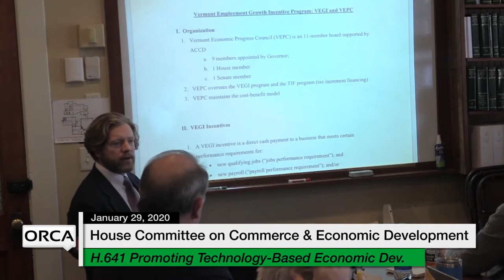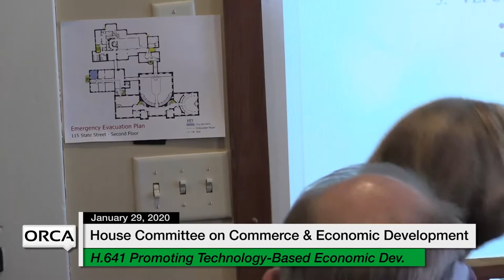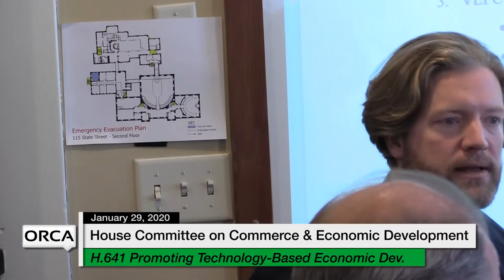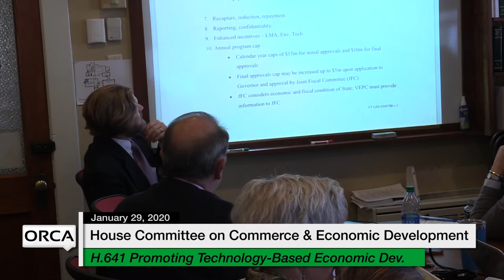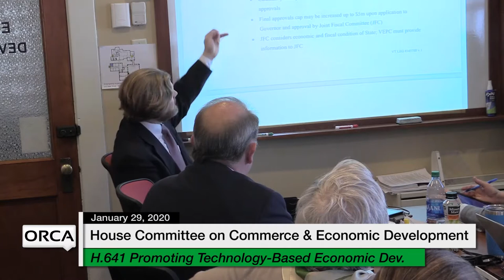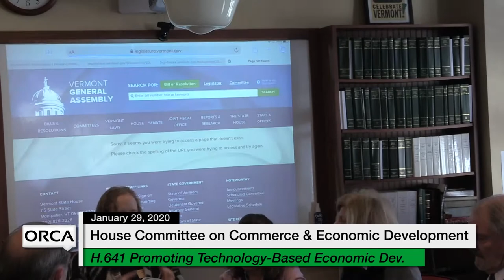Vermont State House - H.641 Promoting Technology-Based Economic Development 1/29/20